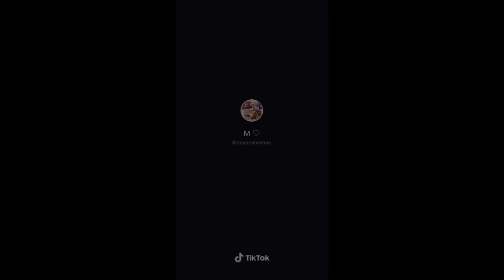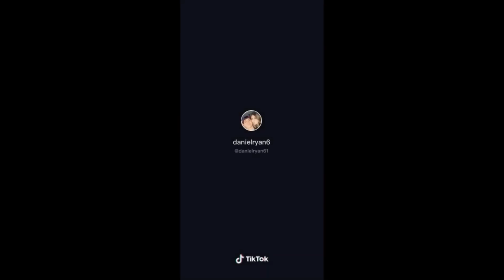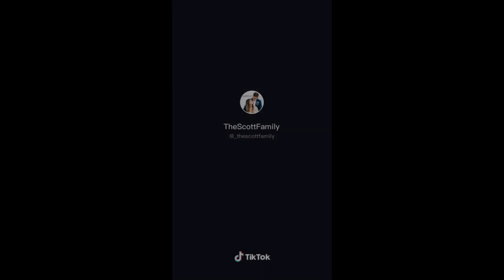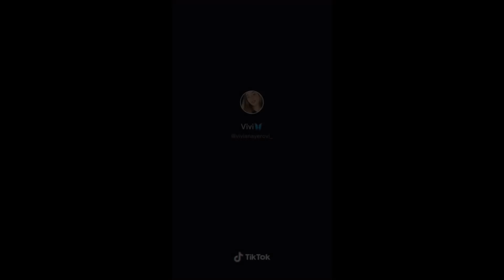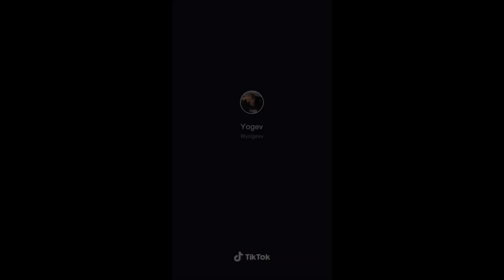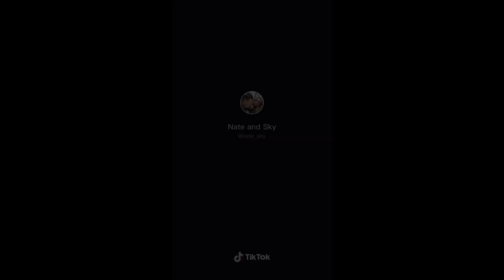PURSE CHALLENGE TIK TOK COMPILATION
Purse Challenge Compilation on TikTok

Best Trending TikTok Videos - Compilations of the best topics from TikTok Creator.

Fun TikTok Moments, Popular TikTok Videos, Popular Topics And Much More!